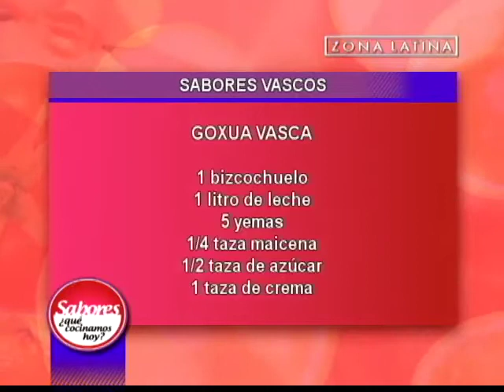Ingredientes de la Goxua Vasca: Sabores ¿Qué cocinamos hoy? // Zona Latina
Repetición 17:00 horas por Zona Latina